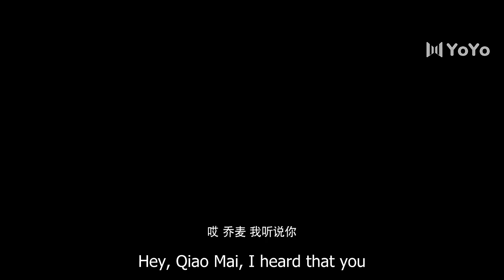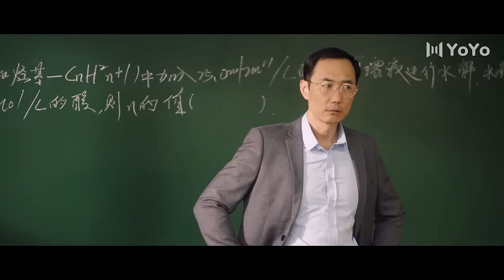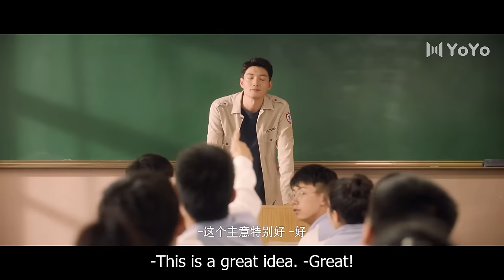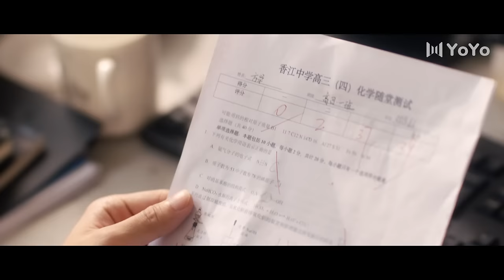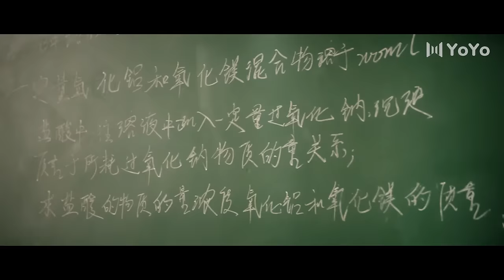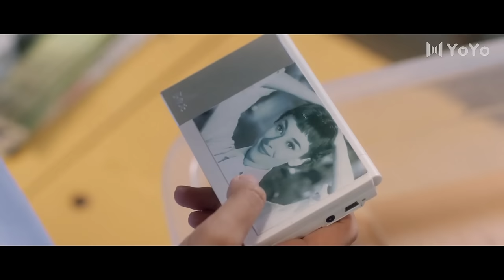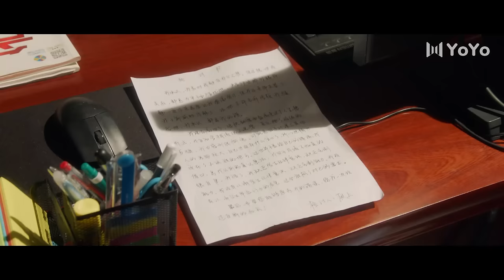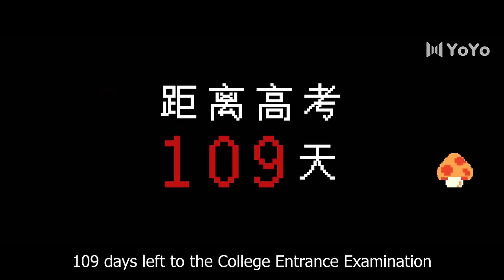[Eng Sub] Don't Leave After School 19 (Li Tingting, Yao Chi) | 放学别走